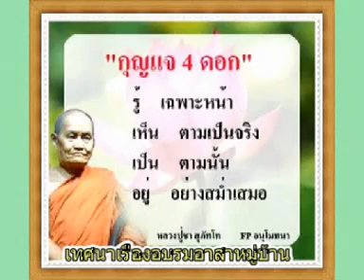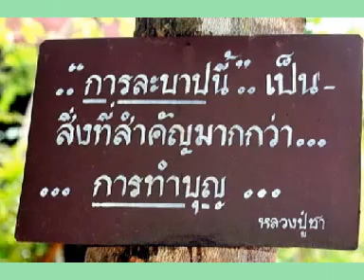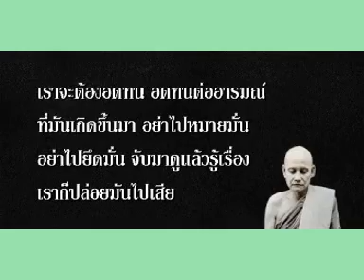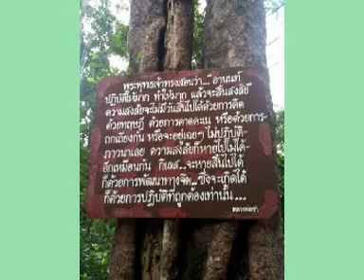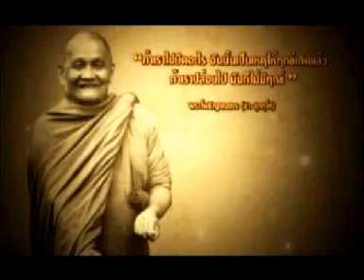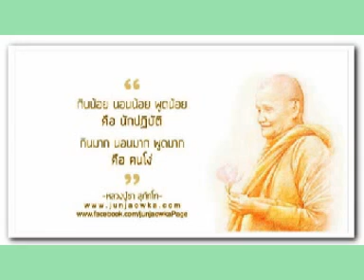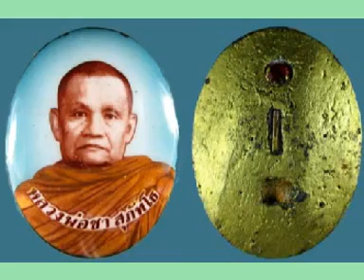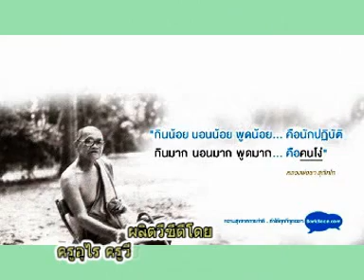หลวงปู่ชา สุภัทโท เทศนาเรื่องอบรมอาสาหมู่บ้าน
หลวงปู่ชา สุภัทโท เทศนาเรื่องอบรมอาสาหมู่บ้าน วัดหนองป่าพง ต.โนนผึ้ง อ.วารินชำราบ จ.อุบลราชธานี